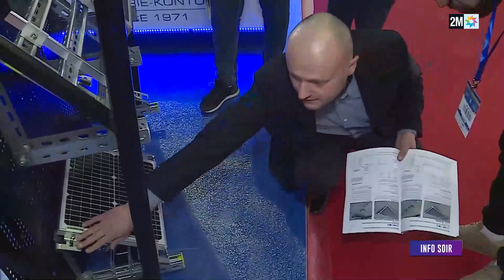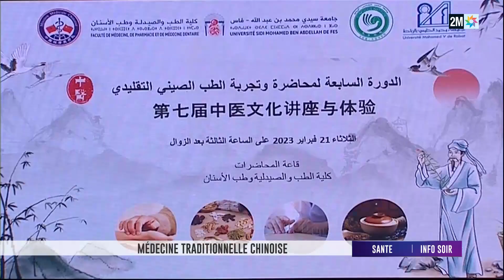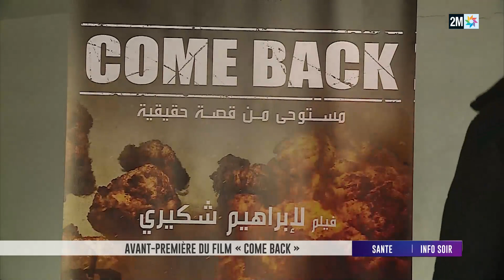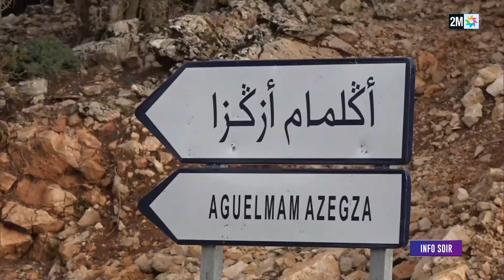Info soir : Mardi 21 Février 2023